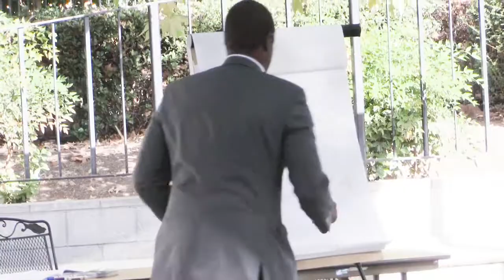Christopher Bass teaches you how to develop Elevator Pitch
Christopher Bass MBA  on Prospecting & Closing More Sales
Christopher Bass of Bass Christopher & Associates teaches business building principles. How to prospect and close more sales.
speaker video reel by Bonnie Keith